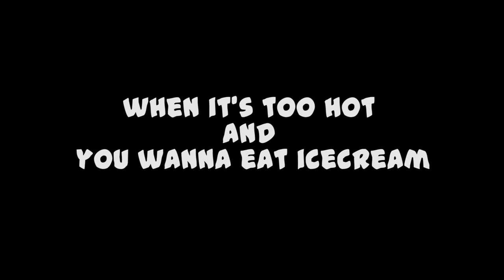SIDE EFFECT OF SUMMER | New Nepali Comedy Video | RUSTLER G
"SIDE EFFECT OF SUMMER" is a short comedy video about SUMMER.

share with you friend and also show this video to those friend who LIKE SUMMER
SUMMER SIDE EFFECT
TO HOT